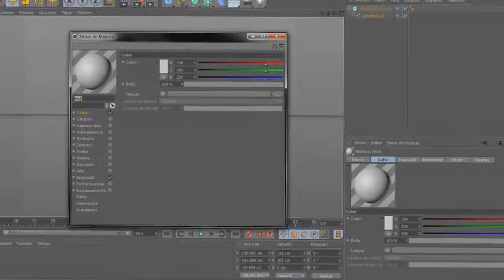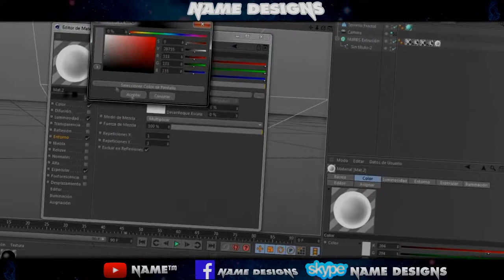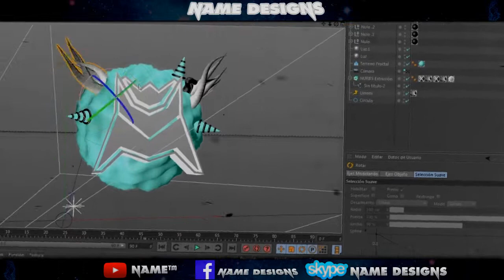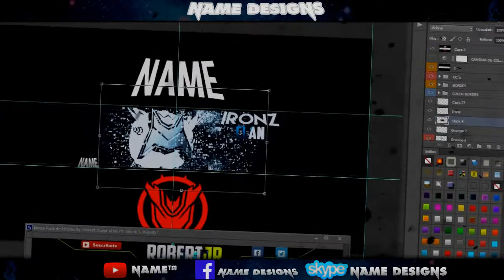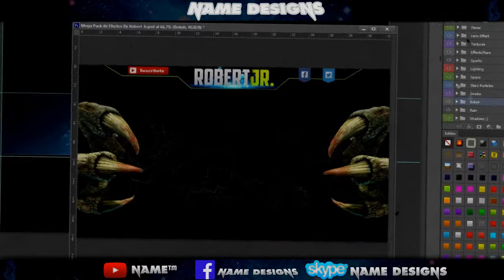Banner para Ironz Clan! Speed Art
·ABRIME·
Holaaa
Bueno hoy un nuevo speed art para ironz clan y bueno como dice el Nuevo Speeeeeeeeed Arrttttttttt Bueno Chiau Hasta mañana c:
c:
Seguime en mis redes
Mi Skype: NAME DESIGNS
Bueno eso es todo por hoy Adios!